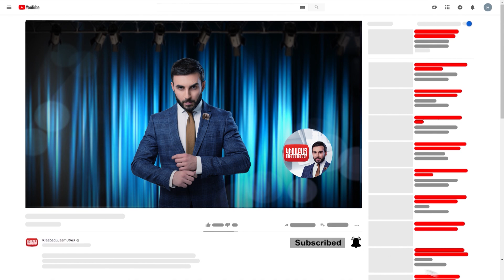Anzharang Zharangnere anons / Kisabac Lusamutner 26.01.2022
Ամբողջական թողարկումը դիտեք միայն կայքում:
ԱՆԺԱՌԱՆԳ ԺԱՌԱՆԳՆԵՐԸ - Գևորգը և նրա որդին՝ Գրիգորը, երկար ժամանակ է փորձում են շինության տարածքը սեփականաշնորհել, սակայն առկա խոչընդոտներն անորոշ վիճակն ավելի են սրում
Դիտեք հունվարի 26-ին 21:00-ին ԿԻՍԱԲԱՑ ԼՈՒՍԱՄՈՒՏՆԵՐԻՑ ներս:
ՀԱՅԿԱԿԱՆ ՀԵՌՈՒՍՏԱՏԵՍՈՒԹՅԱՆ ԹԻՎ 1 ԹՈՔ ՇՈՈՒ
երկուշաբթի-հինգշաբթի 21:00 ATV-ի եթերում!